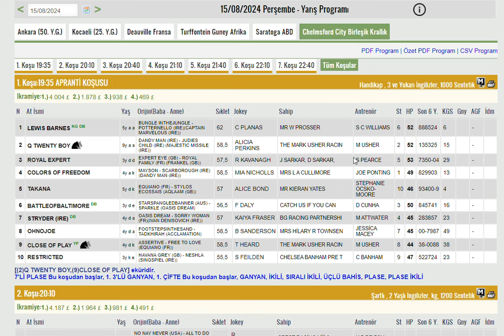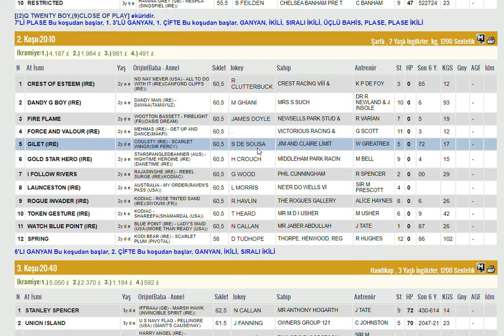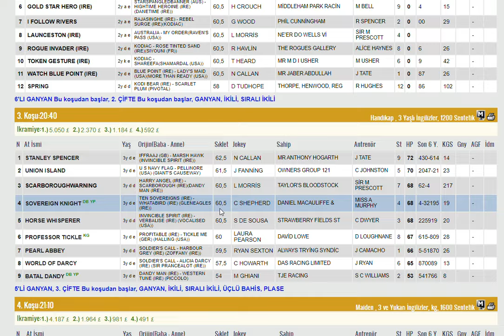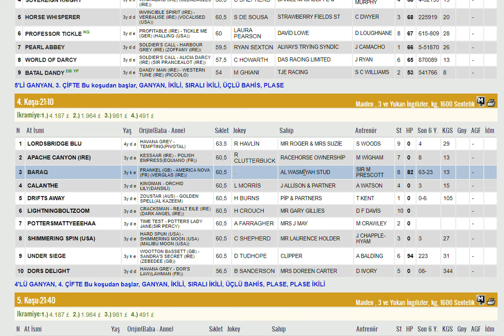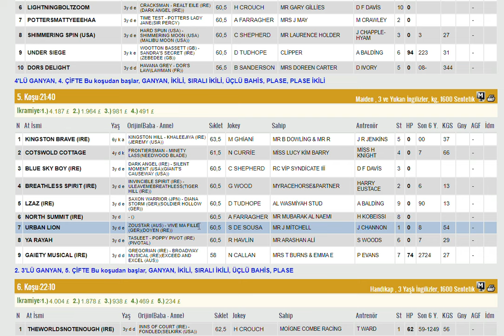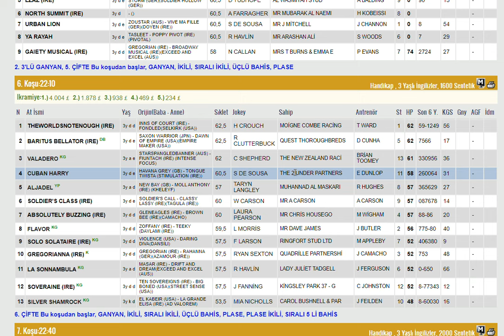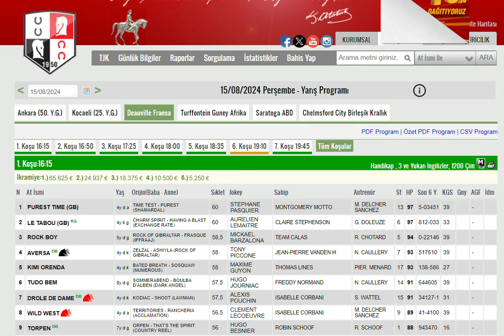15 AGUSTOS 2024 CHELMSFORD INGILTERE ALTILI GANYAN TAHMINLERI-TJK YURT DIŞI AT YARIŞLARI (PERSEMBE)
#15 AĞUSTOS 2024 CHELMSFORD CITY INGILTERE BIRLESIK KRALLIK 6'LI GANYAN TAHMİNİ
#15 AGUSTOS 2024 CHELMSFORD INGILTERE BIRLESIK KRALLIK 6'LI GANYAN TAHMİNİ
#15 AGUSTOS 2024 CHELMSFORD CITY INGILTERE BIRLESIK KRALLIK 6'LI GANYAN TAHMİNİ Yabancı, at, yarışı, tahminleri,
#15 AGUSTOS 2024 CHELMSFORD CITY INGILTERE BIRLESIK KRALLIK at yarışı tahminleri,
#15 AGUSTOS 2024 pazartesi sali PERSEMBE Cumartesi  CHELMSFORD INGILTERE BIRLESIK KRALLIK altılı ganyan tahminleri,
tjk 15 AGUSTOS 2024 CHELMSFORD INGILTERE BIRLESIK KRALLIK at yarışı yorumları,
#15 AGUSTOS 2024 CHELMSFORD CITY INGILTERE BIRLESIK KRALLIK altılı ganyan yorumları,
tjk CHELMSFORD INGILTERE BIRLESIK KRALLIK INGILTERE altılı yorumları,
#15 AGUSTOS 2024 CHELMSFORD CITY INGILTERE BIRLESIK KRALLIK altılı tahminleri,
CHELMSFORD INGILTERE BIRLESIK KRALLIK AT YARIŞI TAHMİNLERİ,
#15 AGUSTOS 2024 CHELMSFORD CITY INGILTERE BIRLESIK KRALLIK altılı tahminleri, amerika,
#15 AGUSTOS 2024 pazartesi salı Perşembe Cuma Cumartesi yabancı akşam at yarışı tahminleri,
#15 AGUSTOS 2024 pazartesi salı persembe cumartesi chelmsford ingiltere altılı ganyan yorumları,
INGILTERE KOŞULARI,
AKŞAM YARIŞLARI,
tjk CHELMSFORD INGILTERE BIRLESIK KRALLIK altılı analiz,
yabancı akşam yarışları,
yabancı yarışlar,
tjk yabancı,
tjk 15 AGUSTOS 2024 CHELMSFORD CITY INGILTERE BIRLESIK KRALLIK altılı ganyan yorum,